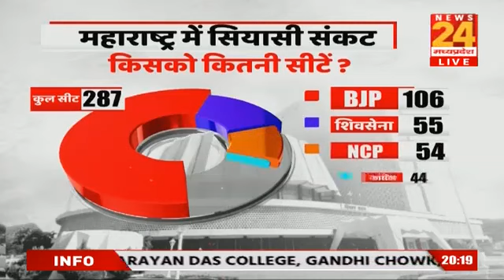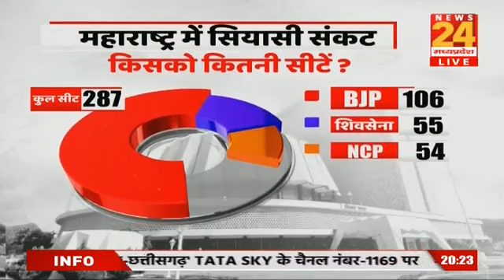Aap Ki Baat: MP में हुई चूक को महाराष्ट्र में सुधारेंगे, क्या कमलनाथ महाराष्ट्र की सरकार बचा लेंगे ?